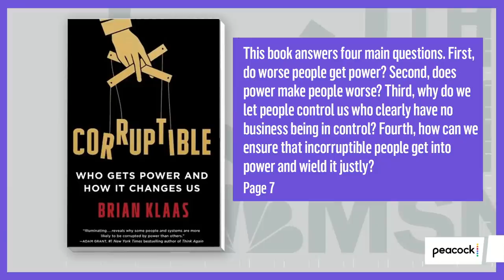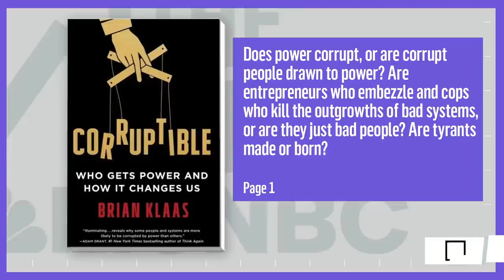Authoritarianism Rises At Home And Abroad | The Mehdi Hasan Show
Brian Klaas has been sounding the alarm about authoritarianism and joins Mehdi to discuss his new book on power, “Corruptible.”